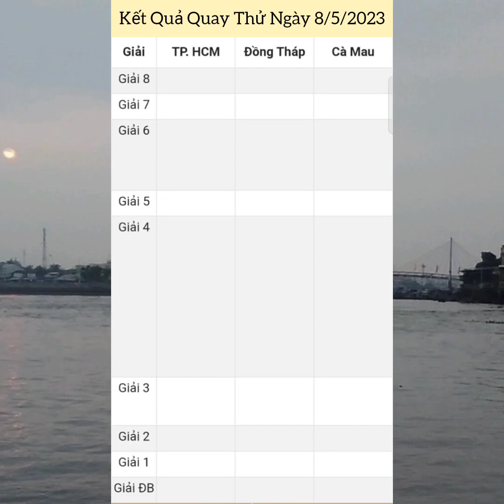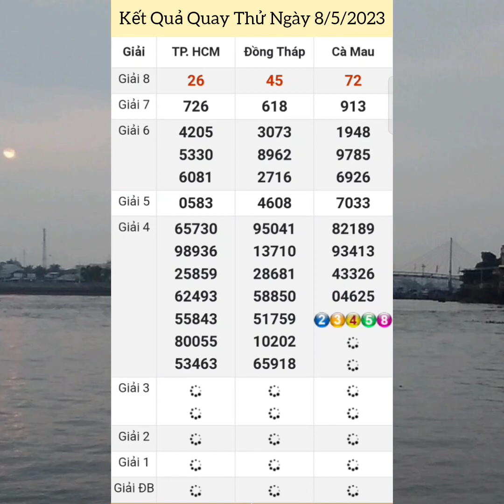Quay Thử Xổ Số Miền Nam | TP Hồ Chí Minh, Đồng Tháp, Cà Mau | Thứ Hai - Ngày 8/5/2023